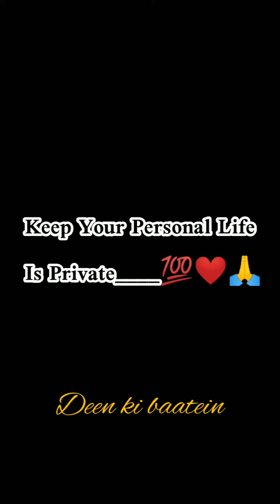Keep your personal life private|| important message